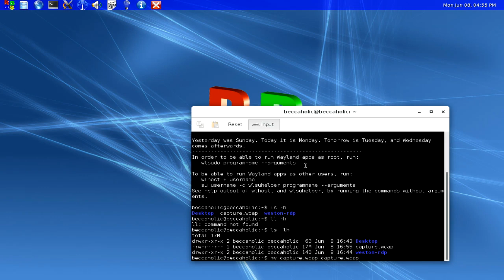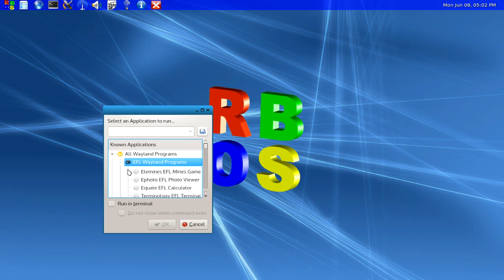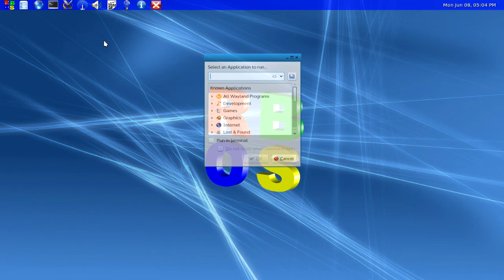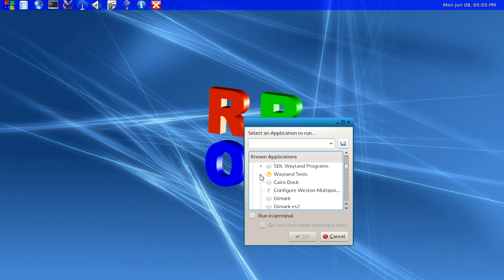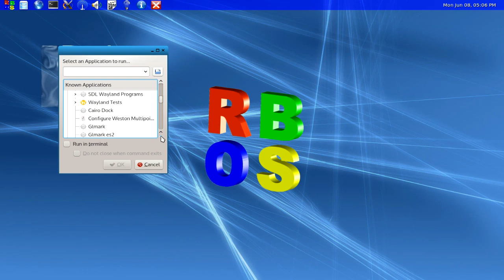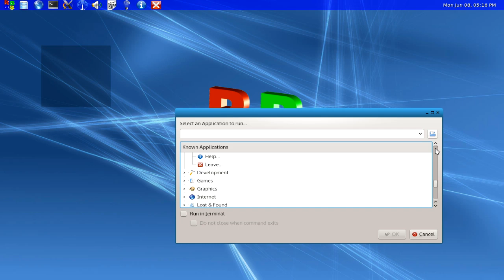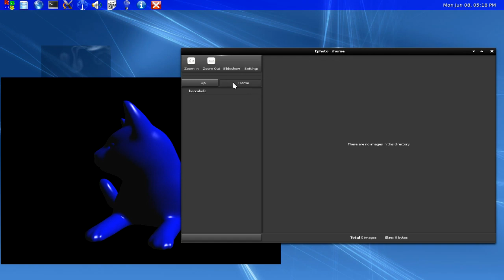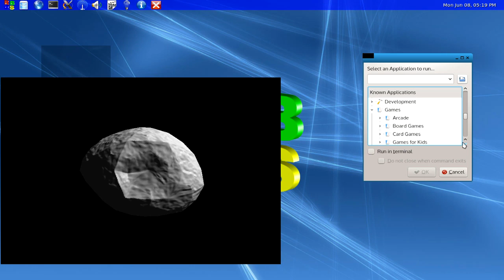Wayland&Weston Test Drive and Benchmarks: The future of Linux Graphics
Wayland is a protocol that specifies the communication between a display server (called Wayland compositor) and its clients, as well as a reference implementation of the protocol in the C programming language. Wayland is developed by a group of volunteers led by Kristian Høgsberg as a free and open-source software community-driven project with the aim of replacing the X Window System with a modern, simpler windowing system in Linux and Unix-like operating systems. Weston is the reference implementation of a Wayland compositor.

RENDERER:   Gallium 0.4 on ATI RV515